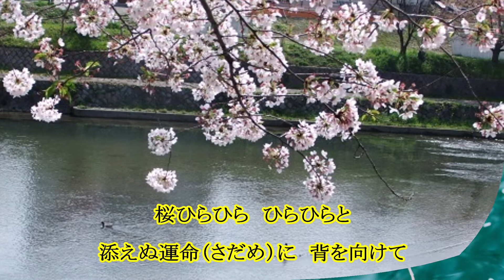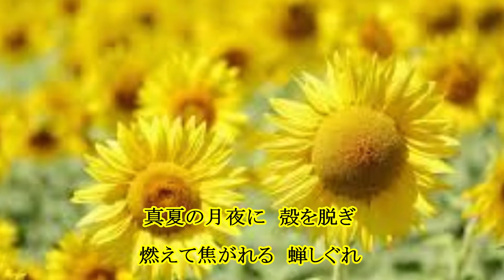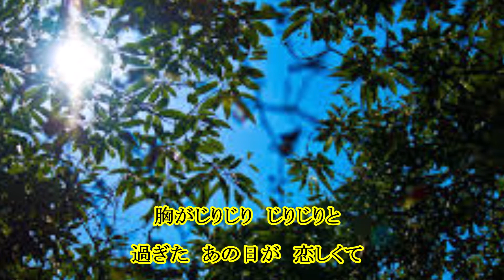《新曲》別れの彼方（増位山太志郎さん）唄ってみました♪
2021年1月20日発売　　作詞：森田いづみ　　作曲：宮下健治
増位山さんの曲は好きなので新曲ですが、頑張って歌ってみました。
聴いてくださり、ありがとうございます。